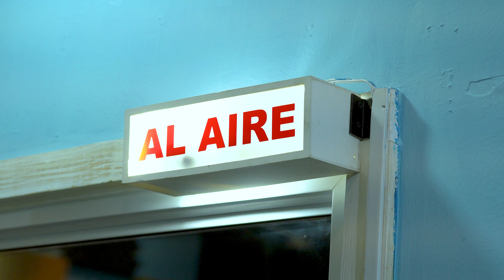ENTREVISTA CON KATIA DEL CID | STELLA MARIS TV